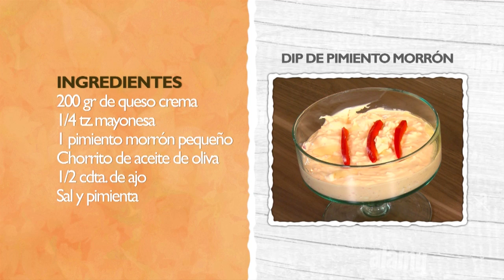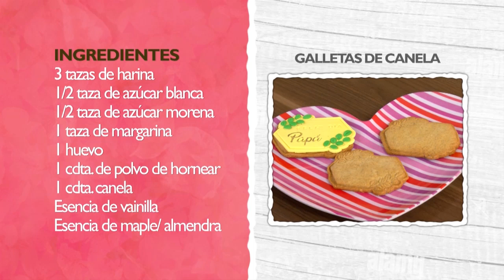Gusto & Sazón - Dip de Pimetón morrón; Camembert; Galletas de canela🍪